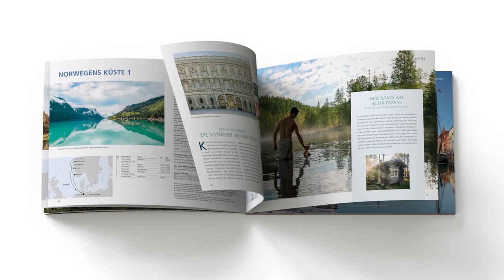Der neue AIDA Katalog ist da!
Spürst Du in der kalten Jahreszeit ein pausenloses Kribbeln und planst in Gedanken schon Deinen nächsten Urlaub? Lassen Deine Reiseträume wahr werden und entdecke mit AIDA die schönsten Plätze der Welt.

Am 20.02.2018 erscheint unser neuer AIDA Katalog. Darin findest Du die schönsten klassischen Routen und neue spannende Reiseziele von März 2019 bis April 2020.